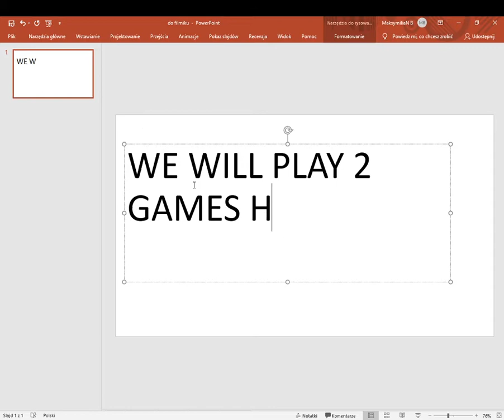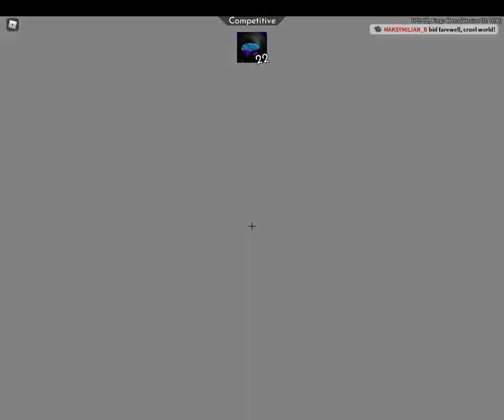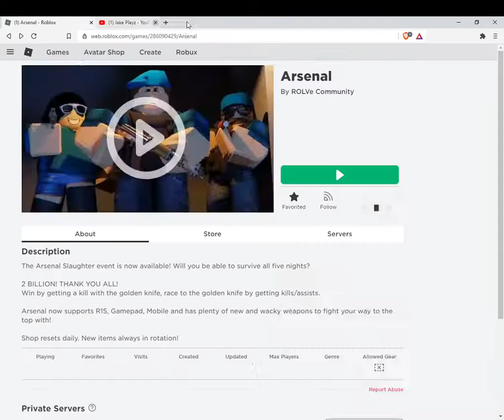1v1 WITH A FRIEND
HERE I 1V1 JAKE IN ARSENAL I DON'T KNOW WHY HE WAS NOT DOING ANYTHING NEAR THE END!